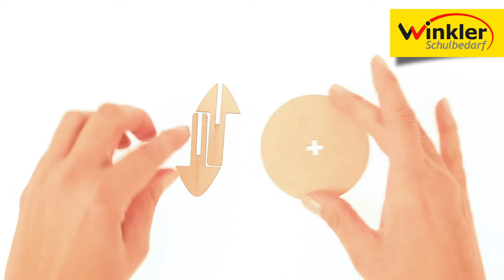Winkler Werkpackung - Holz – Kreisel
Ein Riesenspaß, der fasziniert und gleichzeitig die Feinmotorik trainiert! Der Kreisel wird ohne Kleben flink zusammengesteckt, die Scheibe ist beidseitig gestaltbar. Tolles Drehverhalten. Das Kreiselrennen kann beginnen!

Material: Sperrholz
Größe: Ø ca. 70 mm
Höhe: ca. 55 mm
Stärke: ca. 3 mm